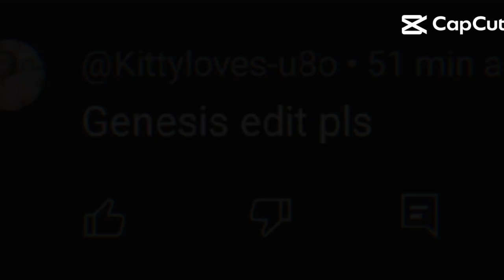Genesis Capcut request by @Bakla-h1q (Rafa)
Hi @Bakla-h1q AKI Rafaela Arciga musta ka na nandito na ang request mo

Ka bus lover yung mga pitcures CTTO sa may-ari. Sensya na kung hindi ako makapag-upload ng matagal kasi yung luma kong phone tinago ng mama ko pero yung phone na gamit ko ngayon hindi ss akin, hiniram ko lang sa tito ko.

                       Tandaan nyo ito

   1. Walang onboard cotent bus man o modern jeepney.

  2. Walang bus spotting videos kapag di ko kasama ang may-ari ng phone.

  3. Madalang na lang  ang pag-upload ng mga videos.

                           TRANSLATION

Hi ‎@Kittyloves-u8o  AKI Rafaela Arciga, I'm glad your request is here

Ka bus lover the pitcures CTTO to the owner. It's a shame if I can't upload for a long time because my mom hid my old phone but the phone I'm using now is not mine, I just borrowed it from my uncle.

                       Remember this

   1. There is no onboard cotent bus or modern jeepney.

  2. No bus spotting videos when I am not with the owner of the phone.

  3. Videos are rarely uploaded.

For those asking about the title of the template, his title is DJ MASHA APACI APACU

Sa mga nagtatanong sa title ng template ang title niya ay DJ MASHA APACI